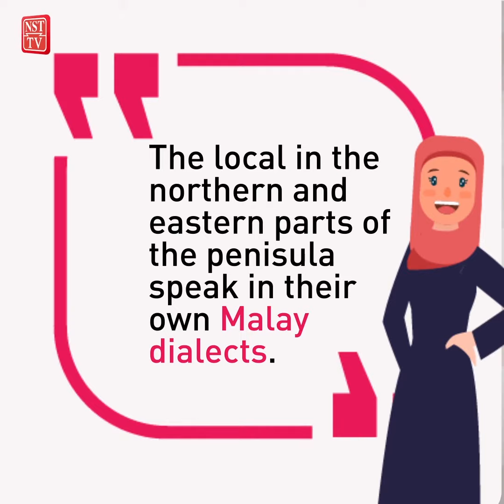MULTIPLE LANGUAGES IN MALAYSIA